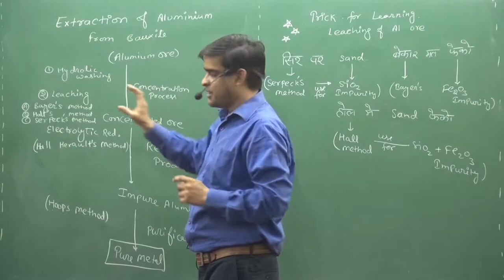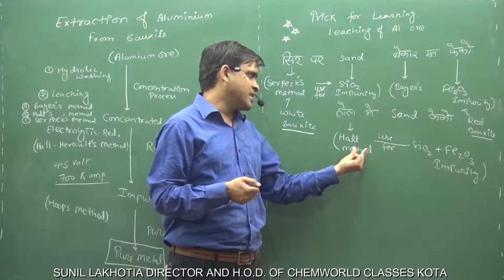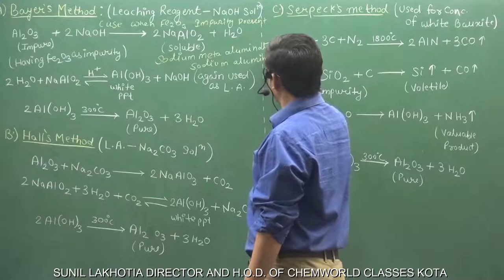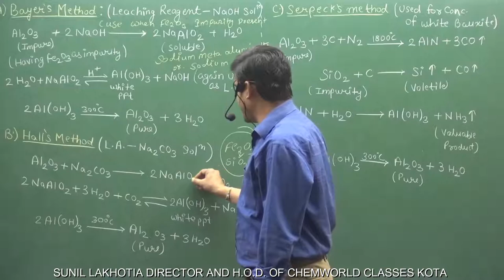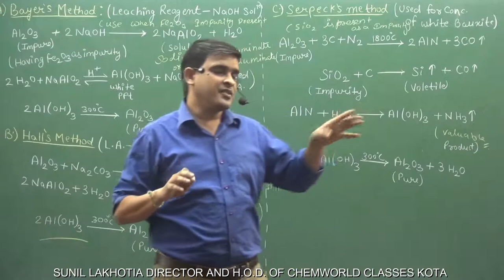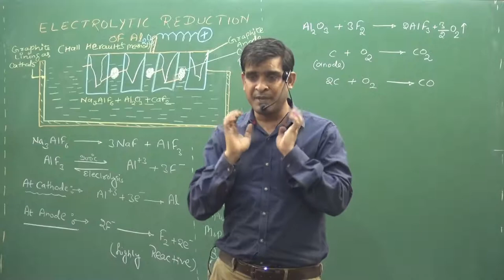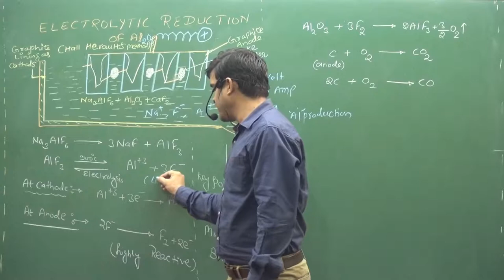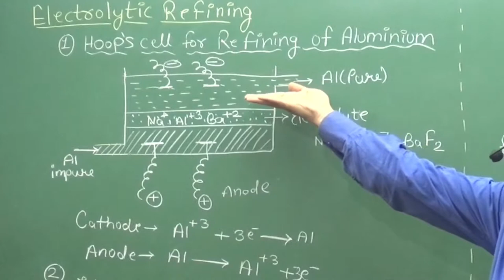EXTRACTION OF AL | fsc pre medical | IIT | NEET